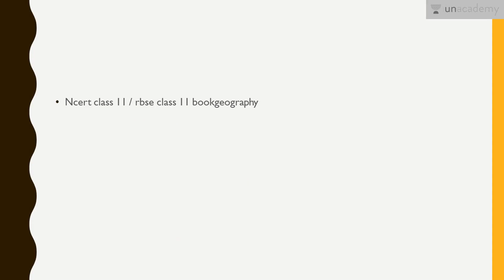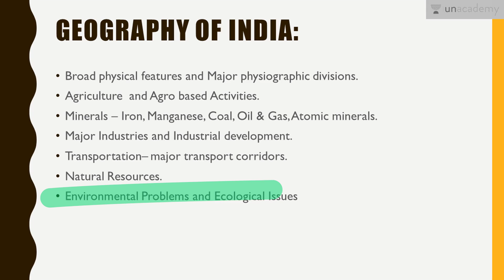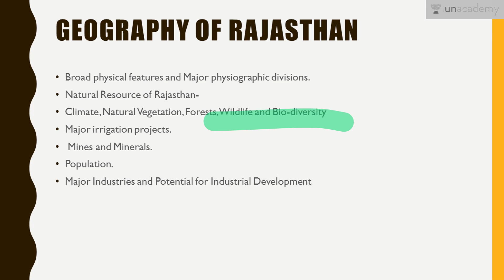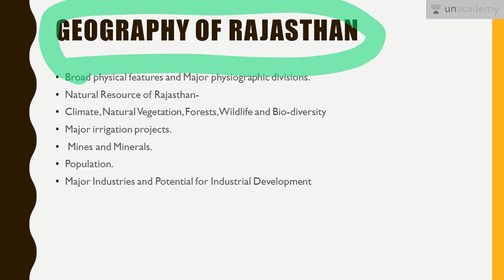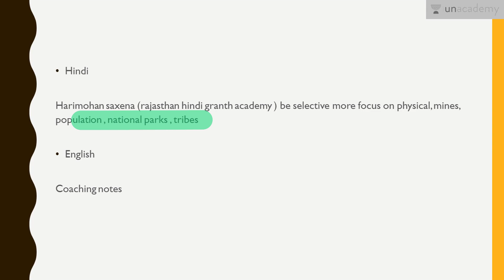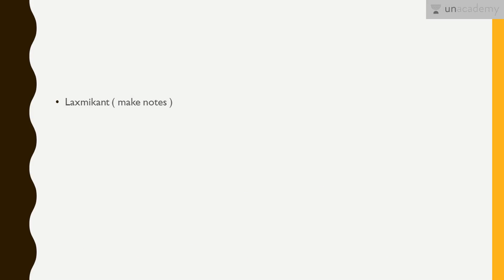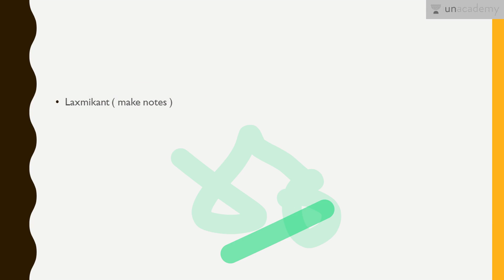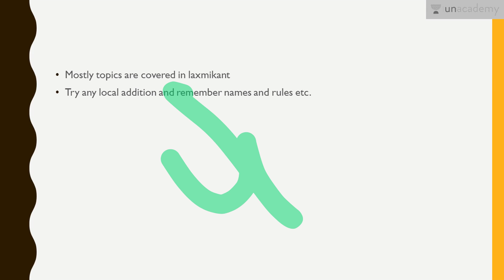Geography and Polity - RAS Pre Exam 2018 Notification, Syllabus and Strategy - Unacademy State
RAS Pre Exam 2018 Notification, Syllabus and Strategy - Unacademy State PSC
Rajasthan Administrative Service, popularly known as RAS, is the supreme civil service of the Indian state of Rajasthan. The recruitment to the service is made on the basis of an annual competitive examination.The RAS exam is organised by Rajasthan Public Service Commission (RPSC), a Rajasthan government body.

In this video, Aditya Goyal discusses RAS Pre Exam 2018 Notification, Syllabus and Strategy. A must watch for all RAS Pre Exam 2018 aspirants.